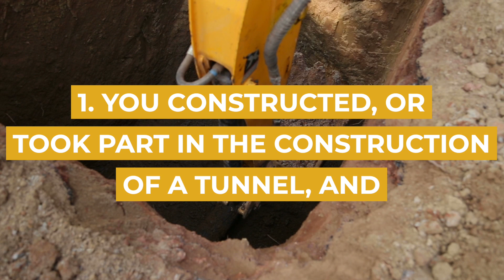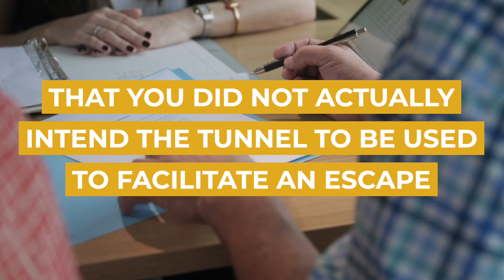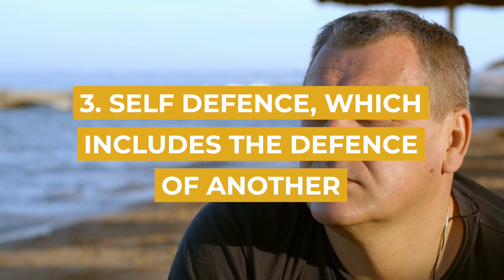Constructing a Tunnel to Facilitate an Escape from Lawful Custody | Sydney Criminal Lawyers®